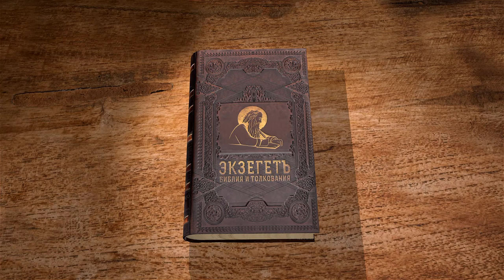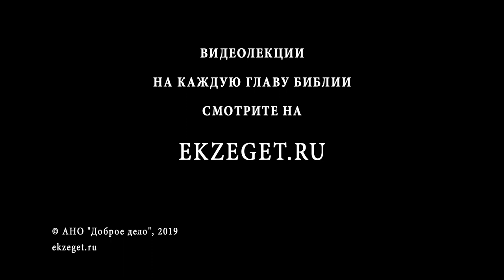Псалтирь. Псалом 137. Протоиерей Олег Стеняев. Библия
Псалом 137 надписан именами Давида, Аггея и Захарии. Как понимать это надписание, если Давид жил за много веков до пророков? Во псалме молящийся прославляет Бога за то, что Он услышал его молитву. Поклонения достоин и храм Божий. Псалом содержит прошение, чтобы все цари земные прославили Бога (его можно считать и пророчеством). Псалмопевец уповает, что Господь защитит его от ярости врагов, и молится, чтобы Бог не презрел его, так как Он - Творец человека.